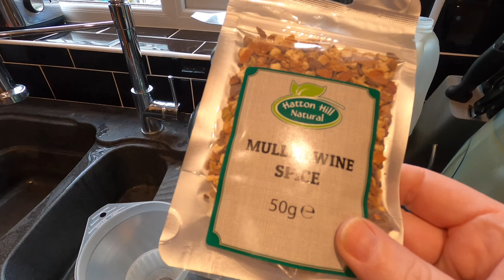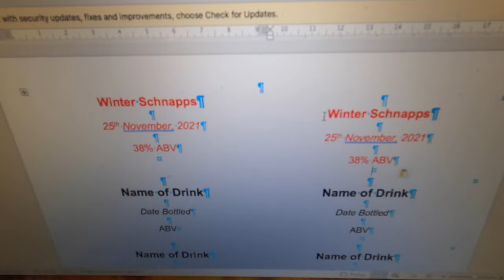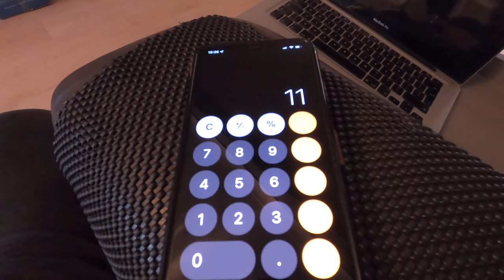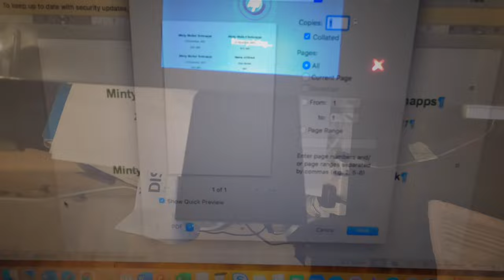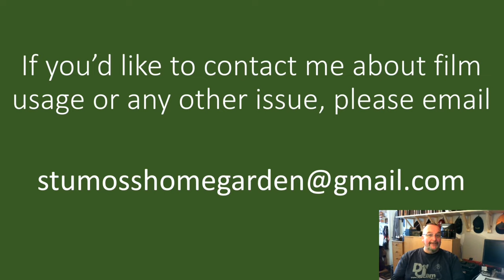Making Christmas Schnapps in an Air Still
Hey folks, this is my long awaited first air still film in which I will be making Christmas themed schnapps from a tomato paste wash. In the film I go through the full porocess in detail of how to make a schnapps from raw ingredients.

I begin by making a tomato paste wash and fermenting it. After fermentation the wash is then double distilled. I go through how to remove the heads and tails and then keep the hearts.

I take you through the stripping run followed by the spirit run, conditioning the spirit and then flavouring it. I make a christmas mulled spice flavoured spirit, after which I dissolve some Murray Mints in some of the spirit to make a two tiered snowball minty toffee mulled spirit.

These spirits were a huge success and I can't wait to make more.

Cheers folks and have yourselves a very merry Christmas!

You may also like my Travel Movie Channel ‘Moss Travel Media’, which is linked

Moss Home and Garden on Facebook **please like my Facebook page*

Moss Travel Media on Facebook **please like my Facebook page**

Thank you!! *thumbs up*